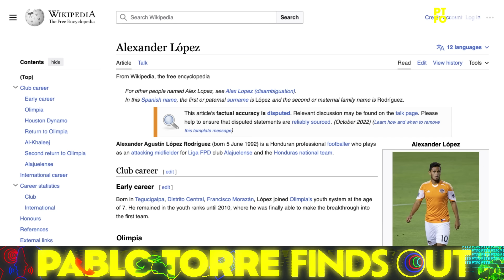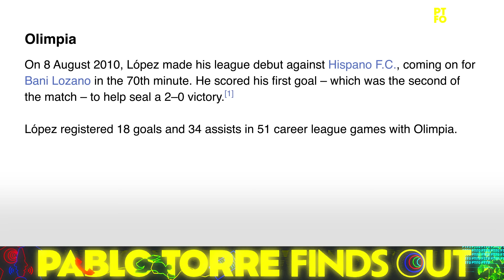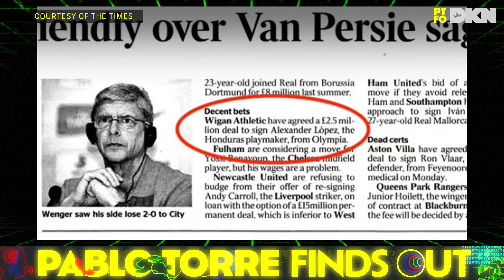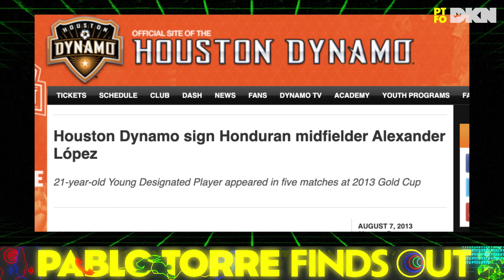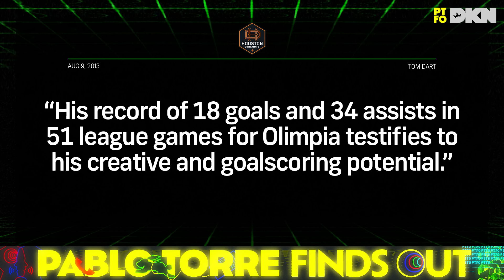How To Invent a Fake Superstar | PTFO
As a teenage prankster crashing the football transfer window, Kieran Morris juiced the Wikipedia page for an obscure player across the globe, and word spread from London to MLS of a legend in the making: The Honduran Maradona. Ten years later, our correspondent finds out what really happened to Alexander Lopez.